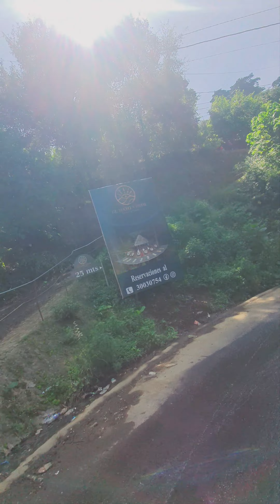Recorrimos una de las mejores calles de antigua Guatemala , belleza y adrenalina 🏍guatemala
La calle del cerro la cruz te dejará impresionado y te llamara la atención que querrás ir en moto a dar una vuelta tú solo oh con tus amigos bikers😎🏍🏍.